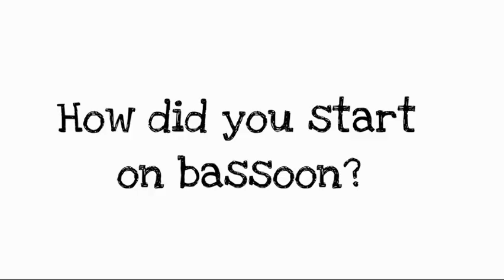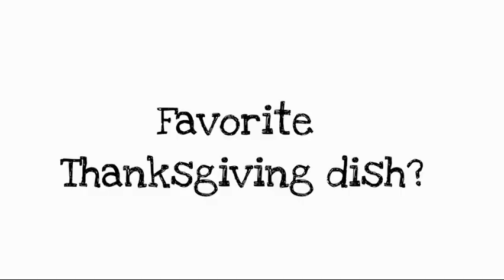Questions with Our Time Wind Quintet: Meet Keegan!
Meet Keegan Hockett, bassoonist with Our Time Wind Quintet.

For more information about Keegan and Our Time Wind Quintet please

Music recorded by Keegan Hockett, bassoon and Casey Dierlam Tse, piano